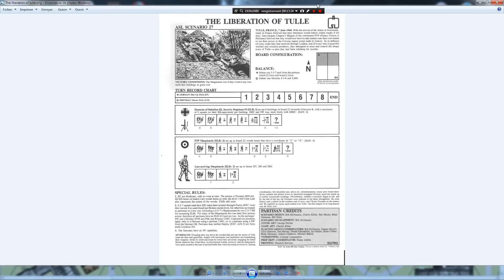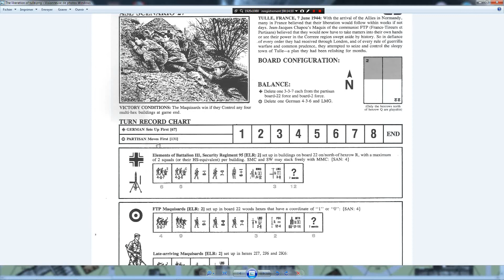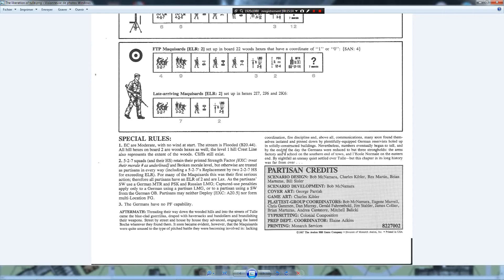Leçons ASL Partie 0 : Les bases, structure du tour et nomenclature des pions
C'est partit pour cette première partie e ce qui se veut être un tutorial ASL pour les débutants / non joueurs.

J'attends vos remarques/commentaire, n'hésitez pas !